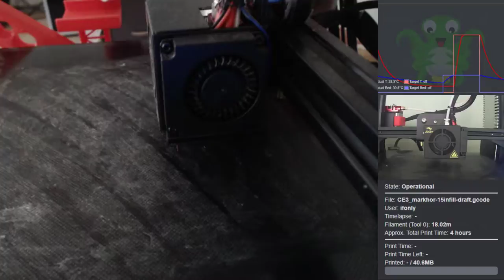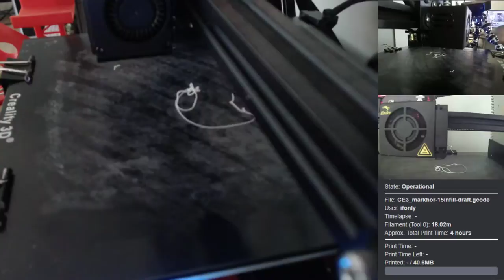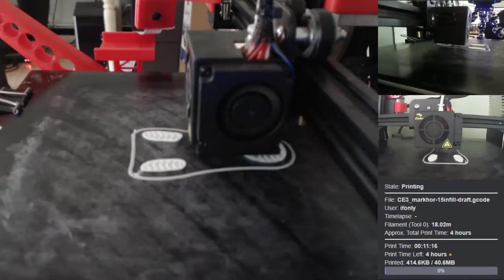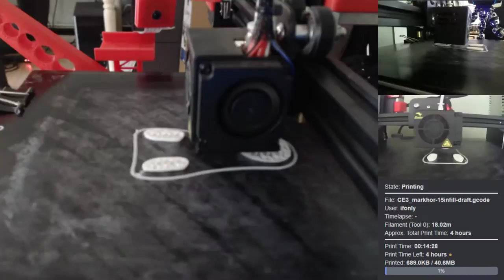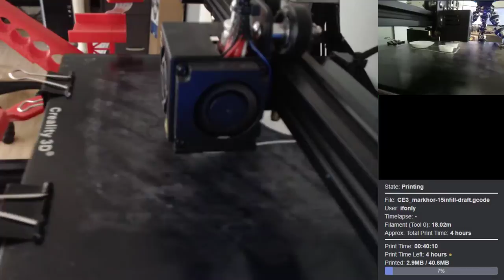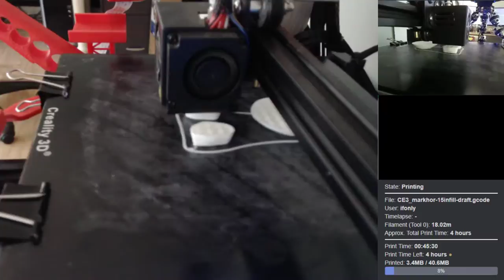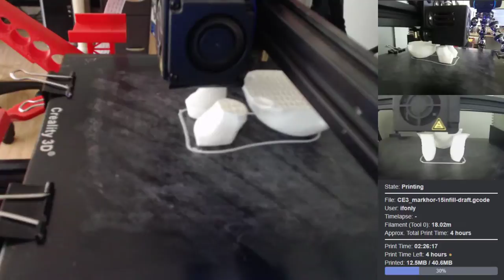3D Printing Draft - Anatomical skull of a Pakistani Markhor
Amazon Basics White PLA, 100% size with 15% infill, no supports, draft quality (0.2mm) on an Ender 3.